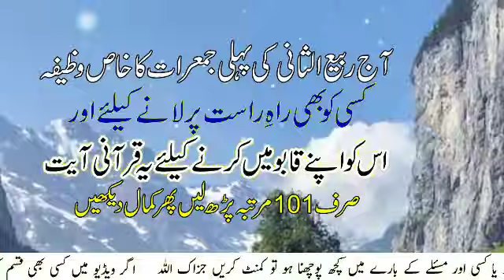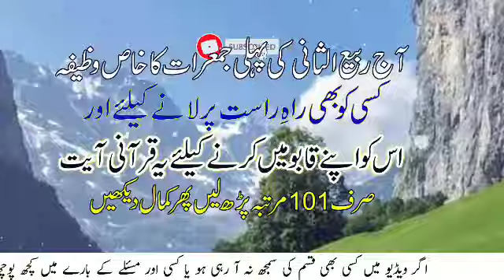Rabi Ul Sani Ki Pehli Jumerat Ka Wazifa|Buri Adat Khatam Ka Powerful Wazifa | Sunehre Alfaz P#2715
Asalam Alaikum brothers and sisters in this video you can watch rabi ul sani ki pehli jumerat ka wazifa | buri adat khatam karne ka powerful wazifa | sunehre alfaz | wazifa,wazifa for hajat,powerful wazifa for any hajat,1 din ka powerful wazifa any hajat,7 din ka powerful wazifa for any hajat wish,powerful wazifa for hajat,powerful wazifa for any problems,powerful wazifa,powerful wazifa for all problems,powerful wazifa for money,gous pak ka powerful wazifa,hajat puri hone ka wazifa,jumma tul mubarak ka wazifa,maulana abdul habib attari,sakht pareshani ka wazifa,special wazifa for friday,wazifa for success
Released Date:18-Oct-2023(Wednesday)
Editor: Sunehre Alfaz Team
Back Music: Sad Flute tone
Label: Sunehre Alfaz
Production: Sunehre Alfaz
Uploaded By: Sunehre Alfaz (Youtube Channel)